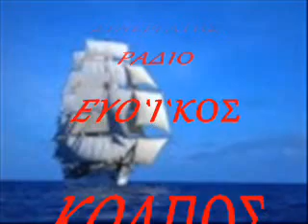ΛΥΔΙΑ.Γ-ΨΑΡΑ ΜΟΥ ΤΗΝ ΨΑΡΟΒΑΡΚΑ